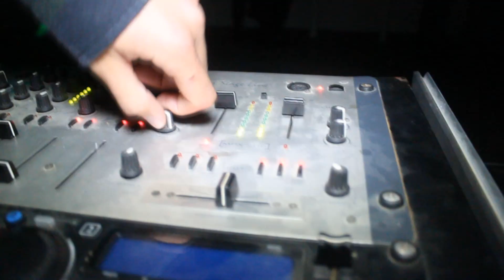FIESTA PRIMAVERA CLUB NAUTIC VILASSAR DE MAR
Film/Edit: Axel Blanch

Fiesta del club nautico de Vilassar de Mar.